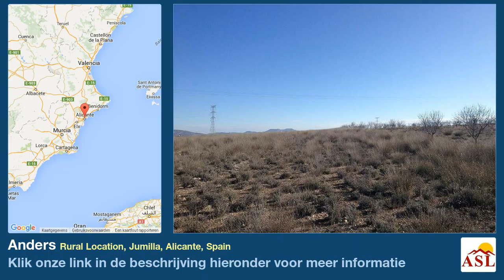Anders te Koop in Rural Location, Jumilla, Alicante, Spain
Meer informatie op Anders te Koop in Rural Location, Jumilla, Alicante, Spain

Onze excuses voor het ontbreken van een volledige beschrijving van deze eigenschap. We zijn in het proces van het migreren onze gegevens op de nieuwe website, maar als gevolg van data compatiability problemen, we zijn met de hand opnieuw in te voeren alle beschrijvingen. Wij trachten dit zo snel mogelijk. In de tussentijd, als u meer informatie of details over dit object wilt, kunt u ons bellen of gebruik het onderstaande formulier in.